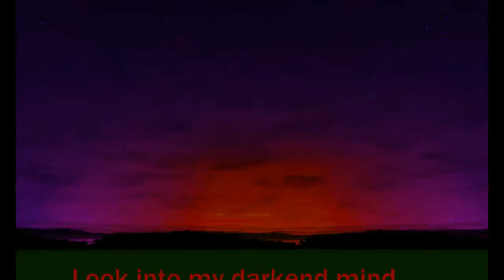Peter McPherson - A Skullz Dreams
I have often wondered when we die what do our skullz dream?
Enjoy Skullz Dreams off my second album Emotions and Vibrations.
Your in for a dark ride into my mind!